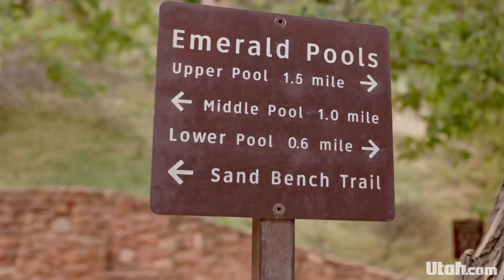Get a Glimpse of ZION NATIONAL PARK | Utah.com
The oldest national park in the state is also its most popular, hence the mandatory (but convenient) shuttles in the high season.